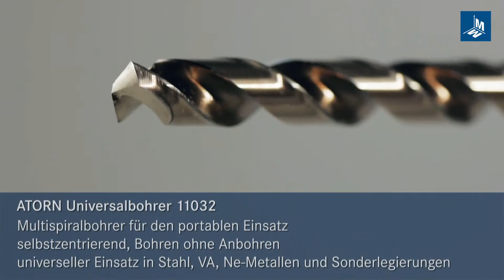Metzler 2012 15